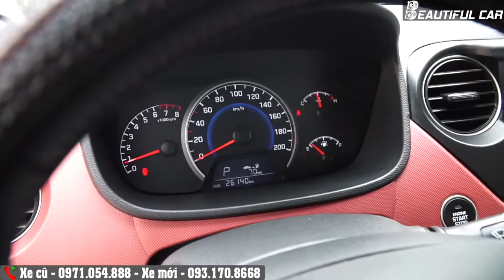Về 1 lô xe Hyundai i10 1.2 AT hatchback 2018, giá hơn 300 mỗi con